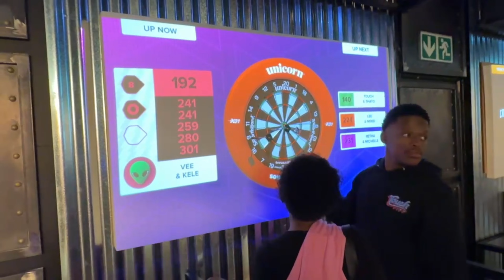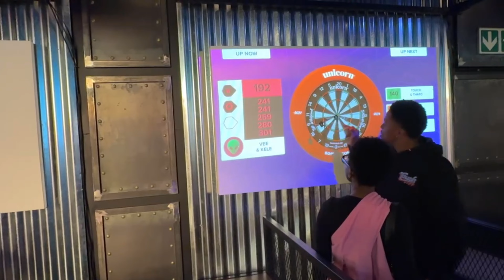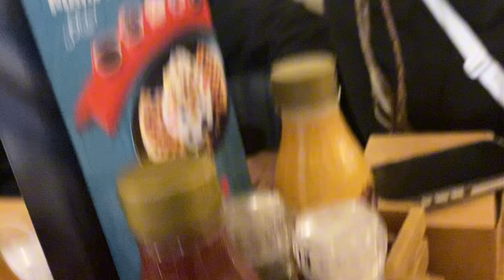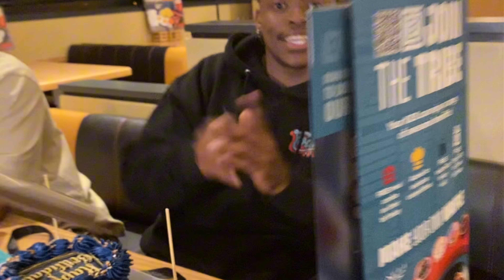VLOGTOBER EP.3 : Happy HeriTouch Day|The Shasha Twins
Welcome to this video - Vlogtober Ep.3 : Happy Heritage Month! We know it’s late. 😭😂 This is how we spent the day! We went out with friends, to play darts, bowling and the guys played pool! We weren’t planning to vlog this, so this is everything we could! We Hope you enjoy the video. ❤️